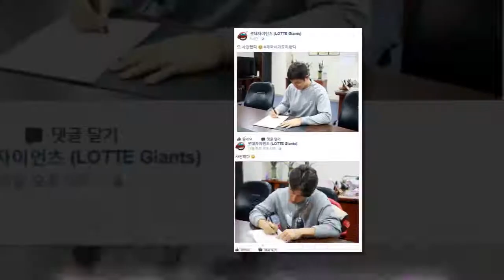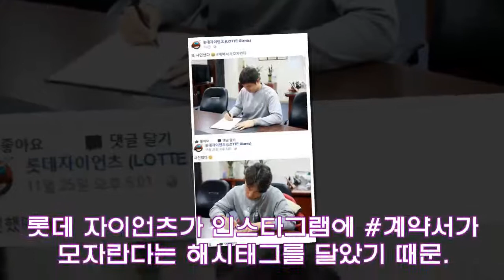롯데 자이언츠, 손아섭-민병헌 이어 또?…팬들 "FA 영입 암시하는 롯데 자이언츠"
[KBO] 롯데 자이언츠, 손아섭-민병헌 이어 또?…팬들 "FA 영입 암시하는 롯데 자이언츠"